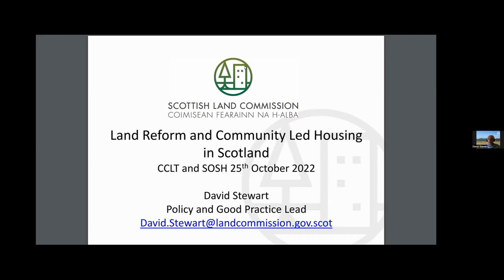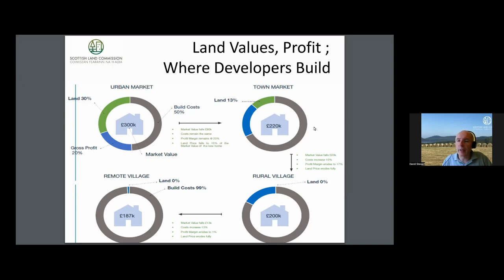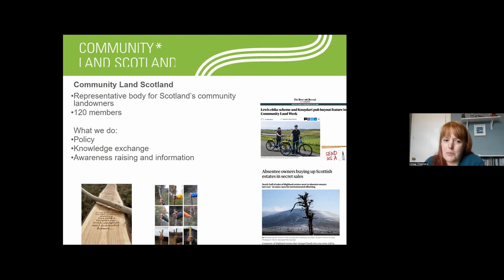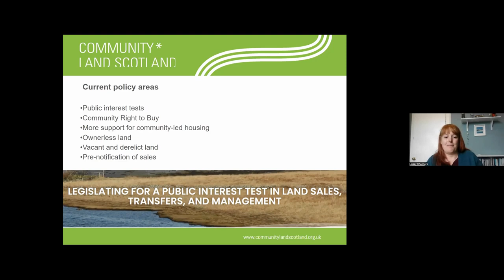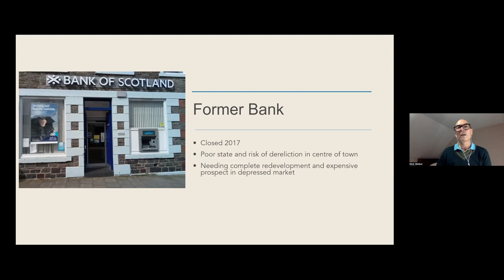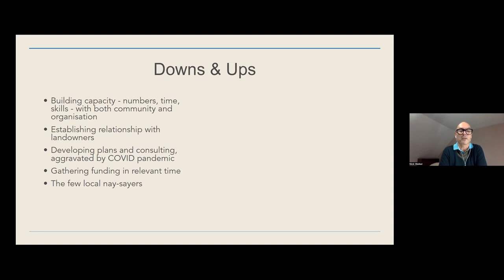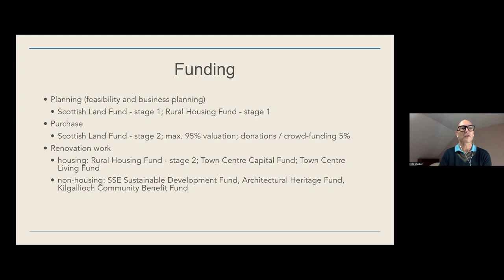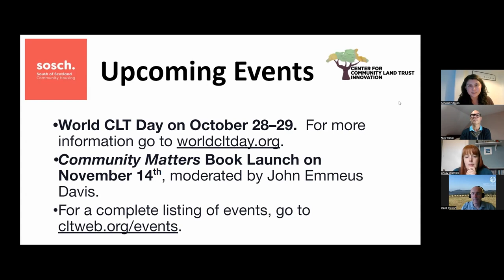Land Reform in Scotland Webinar v2 102522 (with subtitles)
This session included presentations from the Scottish Land Commission, Community Land Scotland, and Wigtown & Bladnoch Community Initiative, followed by Q&A. This one-hour webinar on October 25, 2022 provided a lively conversation on Land Reform and community ownership in Scotland (and beyond), with input from policy experts, community members, and community-led housing practitioners. Hosted by South of Scotland Community Housing and the Center for CLT Innovation.